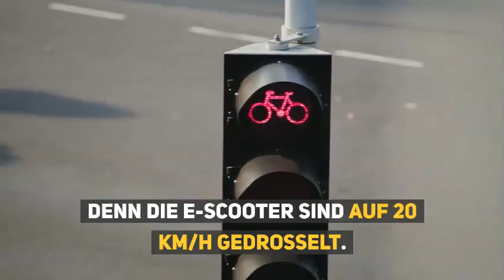E-Scooter Anbieter Test: So viel kostet die Fahrt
Mieten statt Kaufen!
Erfahre alles über Erento, Europas größtes Mietportal.

E-Scooter bzw. Elektroroller erobern Städte wie Berlin im Lauffeuer. Anbieter wie Circ, Lime, Tier und Voi spielen eine Vorreiterrolle auf dem Weg hin zu einer neuen urbanen Mobilität und wollen als Alternative zu Leihrädern, Carsharing und Roller-Sharing auftreten. Doch wie ist es um die E-Scooter Kosten bestellt und sind die Leihgebühren konkurrenzfähig? Erfahre in unserer E-Scooter Beispielrechnung, ob sich die E-Scooter Miete lohnt.

Das und vieles mehr bietet dir Erento:
Wähle aus über 8.000 Wohnmobilen in über 200 Städten.
Finde kostengünstiges Equipment für dein Event.
Mieten dein Traumauto für das ultimative Fahrgefühl - ob Cabrio oder Limousine.
Du hast vor zu bauen oder zu renovieren? Auf Erento findest du alle nötigen Werkzeuge & Baumaschinen.

Du hast ein Gewerbe und möchtest mit Erento vermieten & Geld verdienen?

Folge Erento!